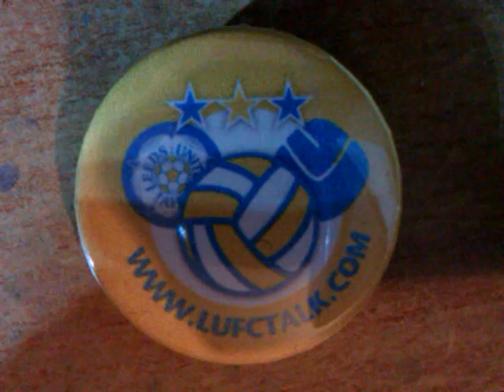Neil Warnock interview after the Barnsley 2 Leeds United 0 match. 12/01/2013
What a shite game. Always lose to Barnsley. Hopefully they will get relegated so we don't have to go there next year.

Thumbs up if Warnock should go. Thumbs down if he should stay.